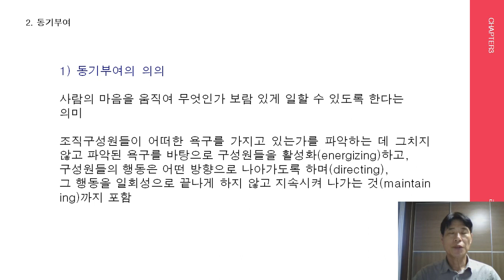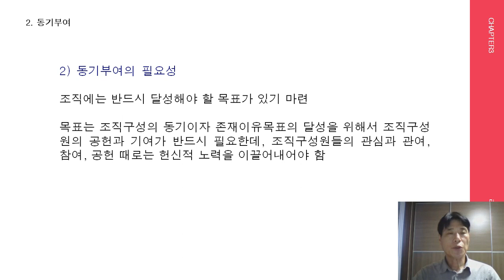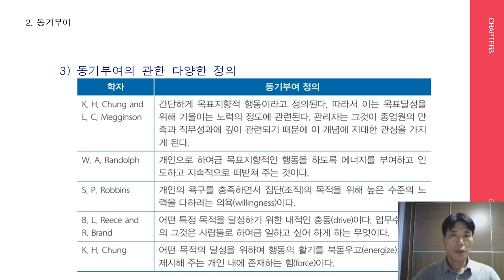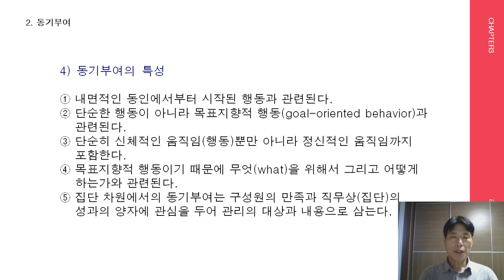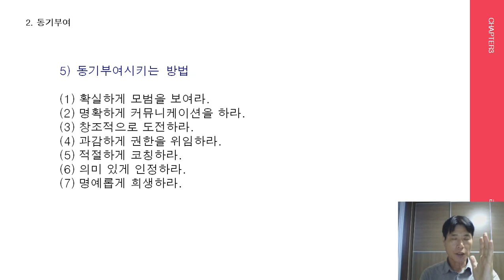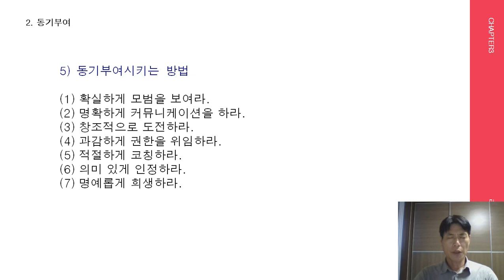(리더십과 팔로워십)3장2과 동기부여(Leadership and Followership)Ch.3 Unit2. Motivation.